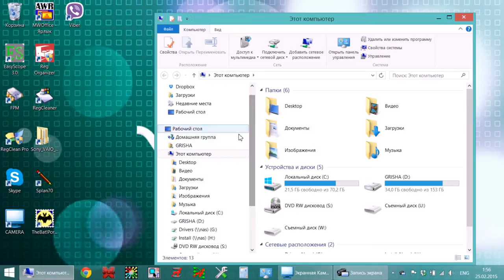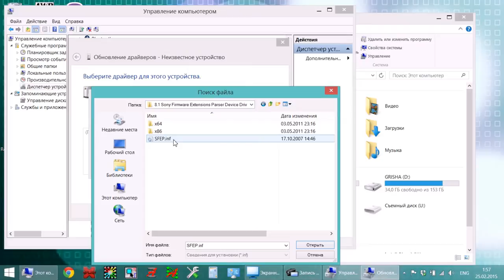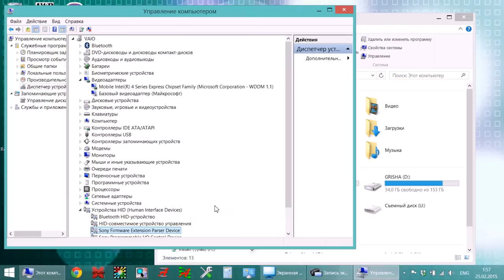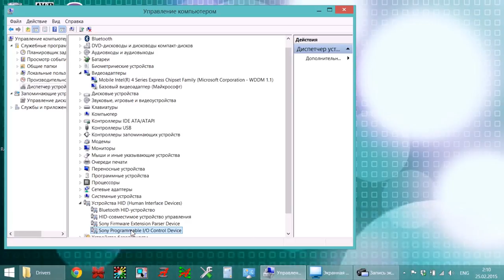Инструкция по установка драйверов SNY5001 и SNY6001 Sony VAIO Windows 10, 7, 8.1, XP 32/64Bit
Инструкция по установка драйверов SNY5001 и SNY6001 в ручном режиме для ноутбуков Sony VAIO.
Без этих драйверов горячие клавиши Fn+громкость, яркость и другие мультимидийные  клавиши работать не будут.
SNY5001 это Sony Firmware Extension Parser Device
SNY6001 это Sony Notebook Control Device